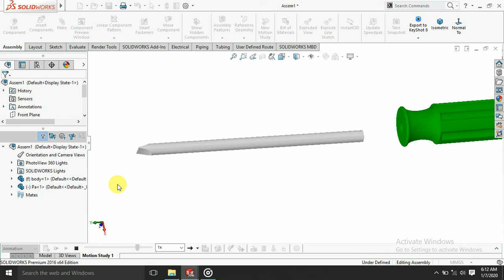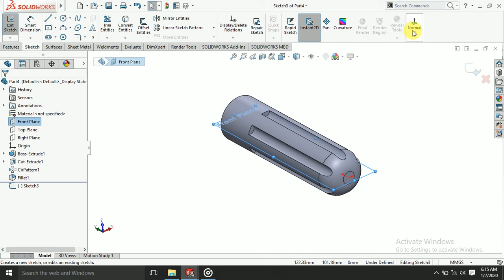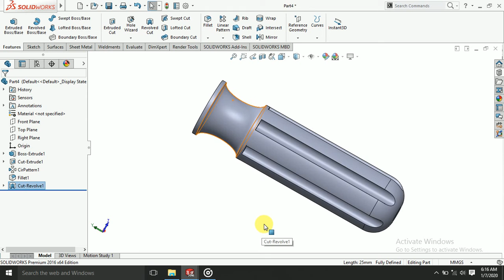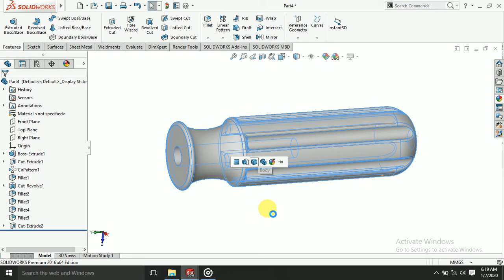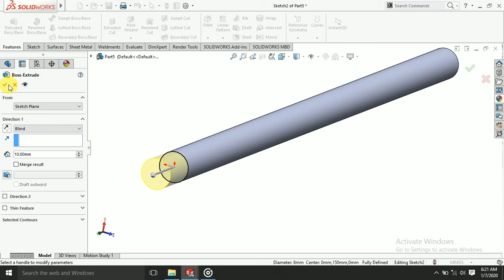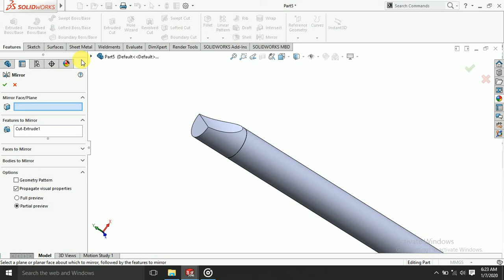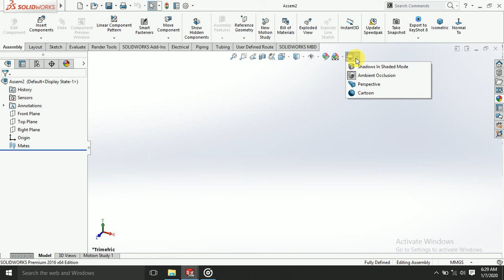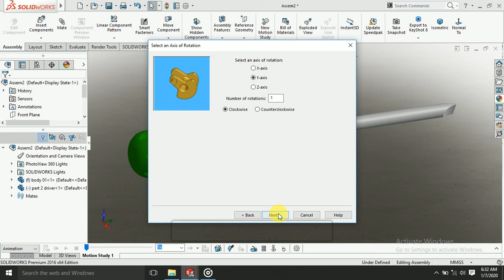Solidworks tutorials| Assembly of Screwdriver